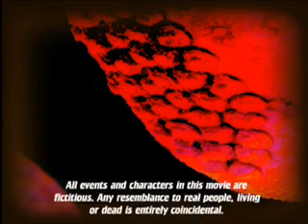Galaxy Saga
Sci Fi action as a Unified Planets exploration team comes face to face with the female warriors of Amazonia.

This is a movie I made with the PC game "The Movies". I wanted to give this a feel like my favorite Sci Fi TV Shows: Stargate SG-1, Star Trek, Andromeda, etc.

Big thanks to my talented cast for helping me with the voice overs and foxtrotalpha with the cool mods. One of the songs I used in this is from the group Apocalyptica called "The Path". Cool stuff that I got turned on to recently.

Hope you like it and thanks to everyone who subscribes to my channel and the positive feedback I've gotten
from you!